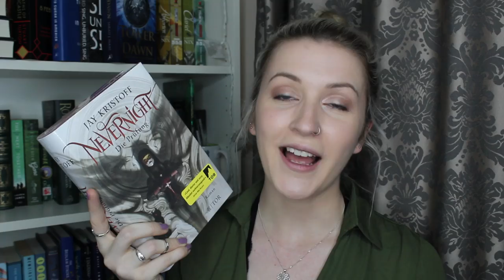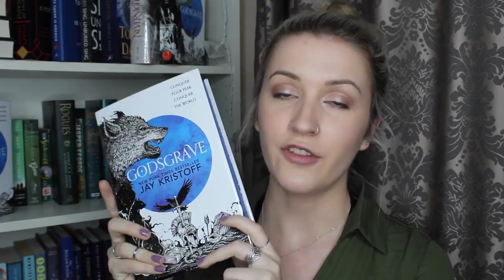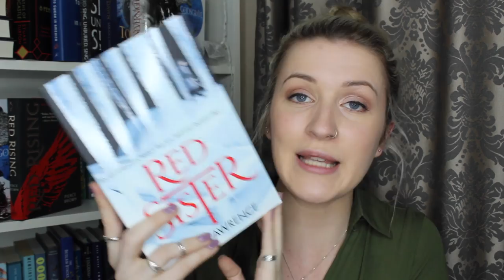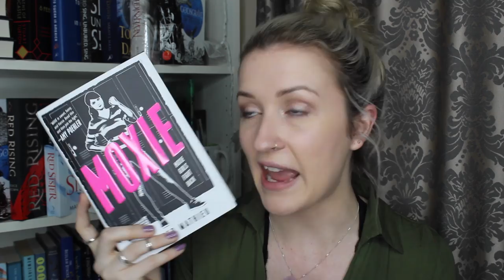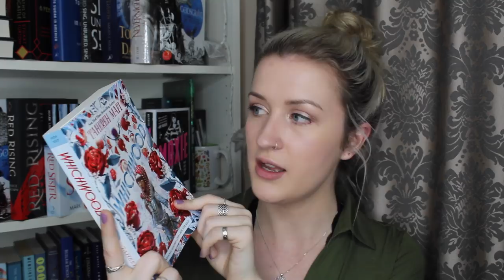THE I-NEED-HELP BOOK HAUL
(3 or 6 month subscription)

(1 or 3 month subscription)